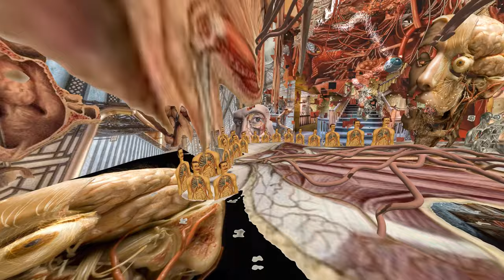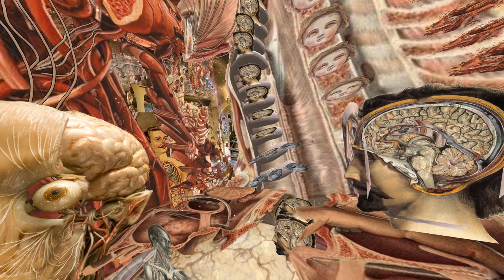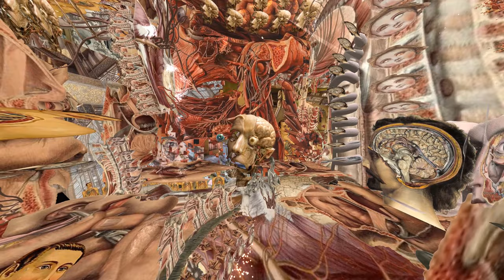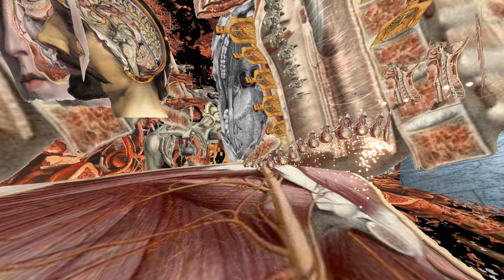Tilt Brush: "Alien Anatomy II" Final version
Here's a movie of the final TiltBrush "Alien Anatomy II" project, created in VR using Tilt Brush, DestroyPix and 3DRudder ( for smooth recordings of large environments.
Sit back and relax and have yourself immersed in this scene, which you definitely should watch on a large 4K screen.